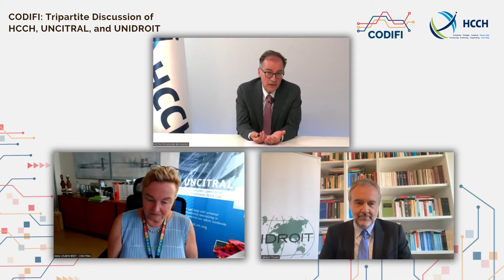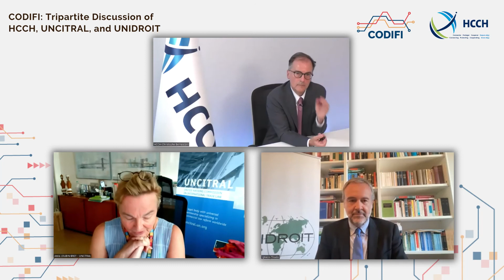CODIFI - Tripartite Discussion: HCCH, UNCITRAL, UNIDROIT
Christophe Bernasconi, Secretary General of HCCH
Anna Joubin-Bret, Secretary of the United Nations Commission on International Trade Law
Ignacio Tirado, Secretary General of UNIDROIT

The content provided by third parties reflects the views of the speakers in their individual capacity only, and does not necessarily reflect the views of the HCCH, its Members or the Permanent Bureau.